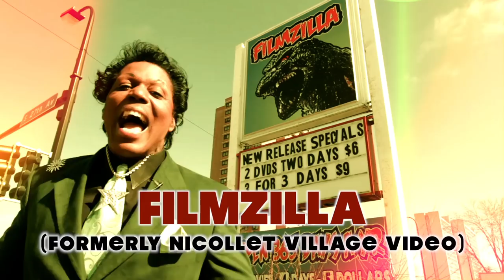FILMZILLA TV Commercial starring Fancy Ray (HD)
Funny TV Commercial - FILMZILLA (formerly Nicollet Village Video) is Minnesota's GREATEST DVD/Blu-ray Rental Store. Rare and Hard to Find Movies and TV Shows. for more info on Fancy Ray